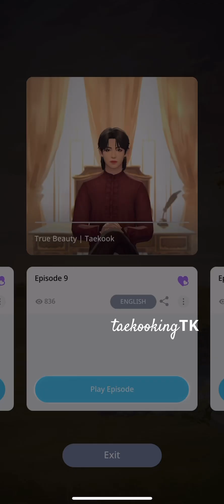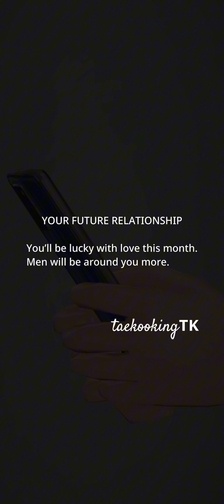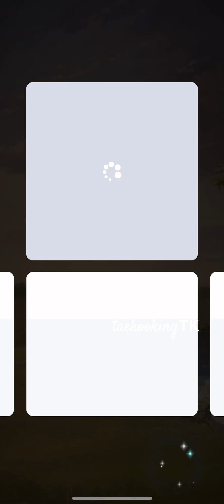True Beauty | Taekook | Episode 9 | BTS Universe Story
This story is incomplete, up to 10 episodes only. I wasn’t able to complete this before the BU app shutdown.

Tae as Joo Kyung
Jk as Seo Jun (just because I like his character more 😭)
Jin as Suho